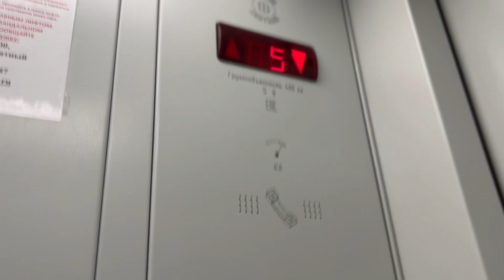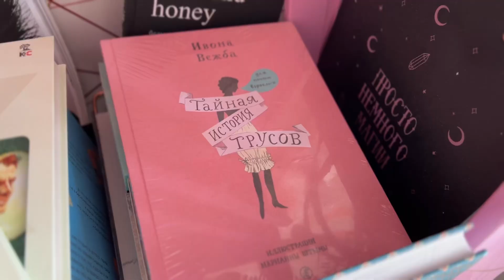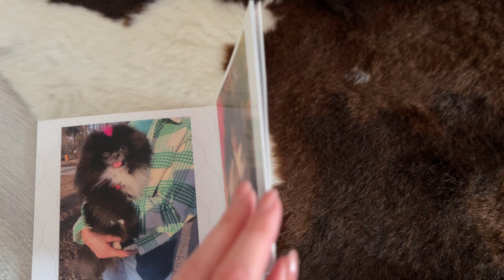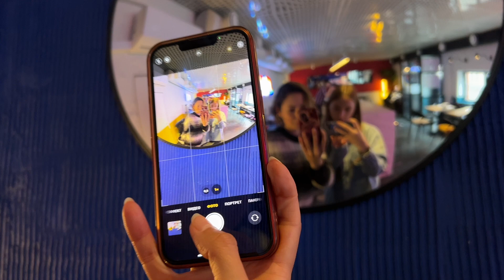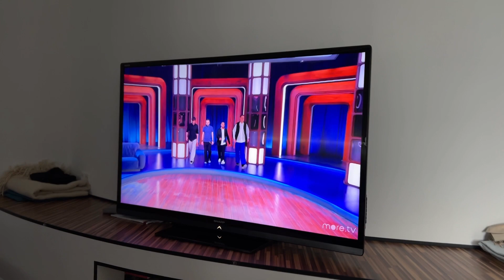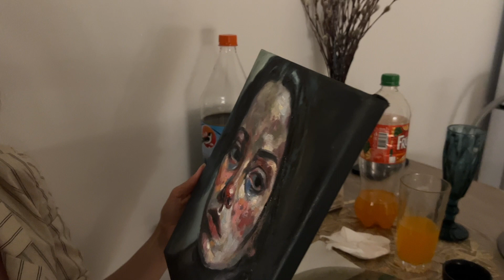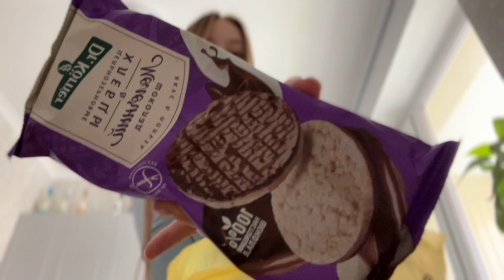БОЛЬШОЙ ВЛОГ: Казань, снять клип на телефон, разговоры об отношениях и одиночестве 🌸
Всем привет!)
Заранее, извиняюсь за звук, если где то он чуть тише. К сожалению, перерендрить видео не получится:(
Сюда не вошла часть с распаковками заказов и посылок - поэтому, ждите скоро новое видео!)